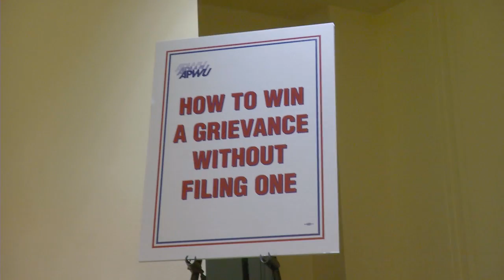Locals in Action Seattle